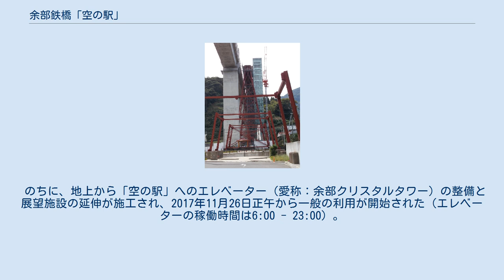余部鉄橋「空の駅」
余部鉄橋「空の駅」（2014年9月撮影） 余部鉄橋「空の駅」（あまるべてっきょう そらのえき）は、兵庫県美方郡香美町香住区余部にある展望施設である。
西日本旅客鉄道（JR西日本）山陰本線の餘部駅および余部橋梁に隣接する。
 旧余部橋梁の一部を展望台にしている。
画像手前は現余部橋梁。
（2014年9月撮影） 設置工事中のエレベーター。
（2017年9月撮影） 山陰本線の旧余部橋梁が老朽化により2010年（平成22年）に架け替えられたことに伴い、余部周辺の観光資源の整備の一環として、兵庫県が道の駅とともに約5億5千万円をかけて整備を行い、2013年（平成25年）5月3日にオープンした。
旧余部橋梁の西側の橋脚部分の一部を活用し建設された鉄橋展望台であり、全長は約68メートル、幅は約3メートル。
先端からは往時の線路や枕木を残した軌道が眺められる。
また地上約40メートルの高さから日本海と海辺の集落を望むこともでき、通路には真下が見える「のぞき窓」もある。
トイレはないが、隣接する餘部駅ないし地上にある道の駅あまるべのトイレが利用可能である。
 のちに、地上から「空の駅」へのエレベーター（愛称：余部クリスタルタワー）の整備と展望施設の延伸が施工され、2017年11月26日正午から一般の利用が開始された（エレベーターの稼働時間は6:00 - 23:00）。
なお、現状は新型コロナウイルス感染症対策として、1回の運用につき定員4名に限定している。